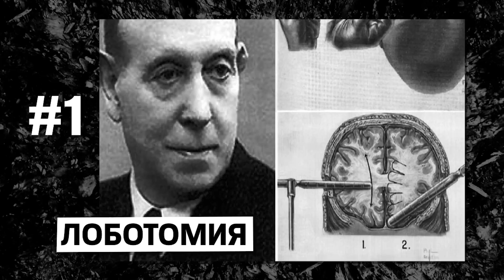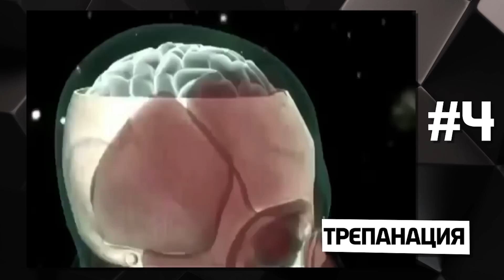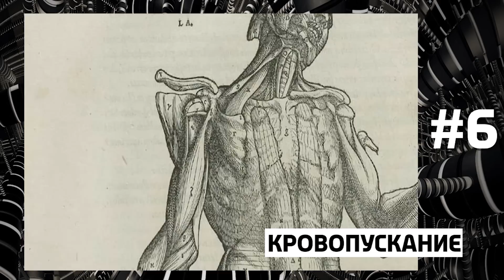10 ШОКИРУЮЩИХ МЕТОДОВ ЛЕЧЕНИЯ ПСИХИЧЕСКИ БОЛЬНЫХ